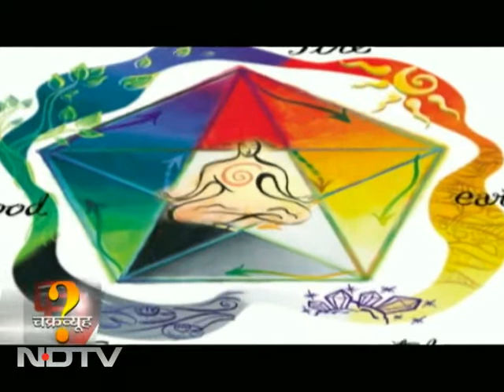The numbers game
Chakravyuh: Can numbers really fetch us success? A discussion in Chakravyuh.